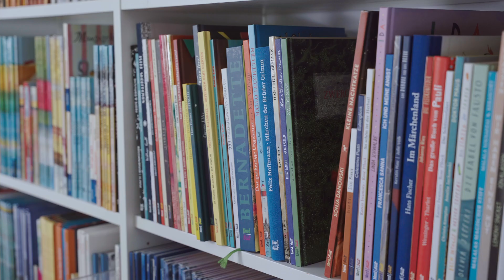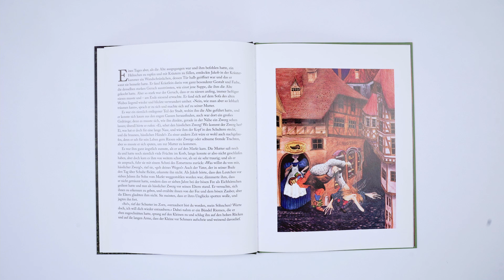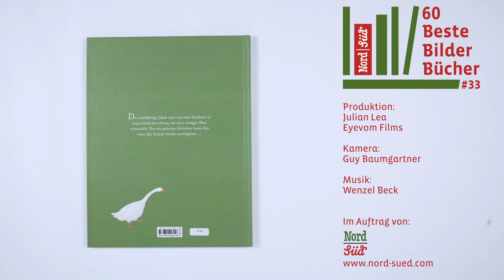60 Beste Bilder Bücher - Folge 33: Zwerg Nase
Als Jakob eine alte Hexe auslacht, verzaubert diese ihn zur Strafe in einen hässlichen Zwerg, der ihr sieben Jahre lang als Koch dienen muss. Danach ist er zwar frei, wird aber von allen wegen seiner Gestalt verspottet. Mit Hilfe der verzauberten Gans Mimi besteht aber noch Hoffnung für Jakob.